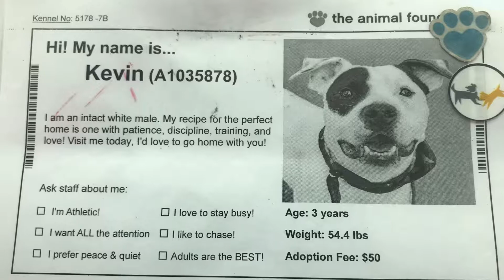Kevin- at the Animal Foundation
Meet Kevin
A1035878

I am a male, white dog.
The shelter staff think I am about 3 years old.
I have been at the shelter since Aug 29, 2018.
I was found around 6600 BOULDER HWY ,LAS VEGAS NV 89122, which is in the 89122 area.
I am in Kennel: 5178